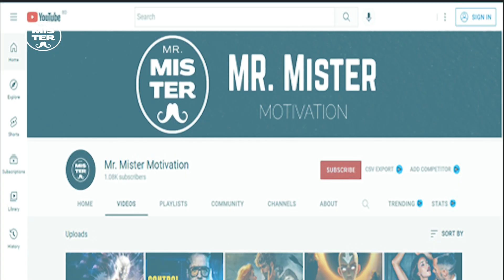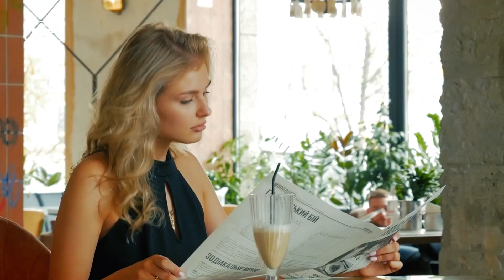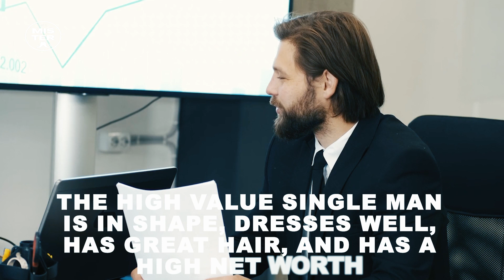Why Is He STILL SINGLE? High Value Man (Red Pill Facts)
A High Value Man WANTS To Be SINGLE (Red Pill Facts)
If you're wondering, "WHY IS HE STILL SINGLE?" - We've got the shocking answer! Watch for the hardcore brutal truths of the Manosphere and learn why he's not that in to you.
Chances are this will blow your mind!